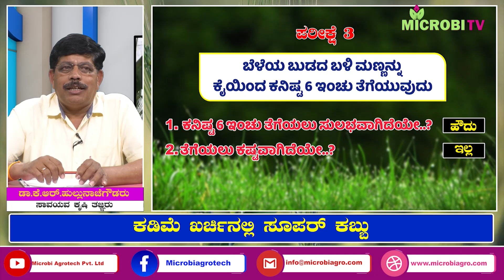ಕಬ್ಬು ಬೆಳೆಗೆ ಇದನ್ನು ಹಾಕಿದರೆ ನೀರು ಕಡಿಮೆ ಕುಡಿಯುತ್ತೆ, ಖರ್ಚು ಕಡಿಮೆ, ಇಳುವರಿ ಹೆಚ್ಚಾಗುತ್ತೆ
ನೀರಿಲ್ಲದೆ ಬಾಡಿದ್ದ ಕಬ್ಬಿಗೆ ಸಾವಯವ ಕೃಷಿ ವರದಾನವಾಯಿತು. ರೋಗ, ಕೀಟಗಳ ತೊಂದರೆಯಿಲ್ಲದ ಆರೋಗ್ಯಕರ ಬೆಳೆಯಿಂದ ಬೆಳೆಗಾರ ಸಂತಗೊಂಡಿದ್ದಾರೆ. ಕಡಿಮೆ ಖರ್ಚಿನಲ್ಲಿ ಸೂಪರ್ ಕಬ್ಬು ಬೆಳೆದು ಅಧಿಕ ಇಳುವರಿ ಗಳಿಸುತ್ತಿದ್ದಾರೆ. ಇದೆಲ್ಲಾ ಸಾಧ್ಯವಾಗುವುದಾದರೂ ಹೇಗೆ ಎಂದು ವಿವರಿಸಿದ್ದಾರೆ ಅಂತಾರಾಷ್ಟ್ರೀಯ ಖ್ಯಾತಿಯ ಸಾವಯವ ಕೃಷಿ ತಜ್ಞರಾದ ಡಾ.ಕೆ.ಆರ್.ಹುಲ್ಲುನಾಚೆಗೌಡರು.